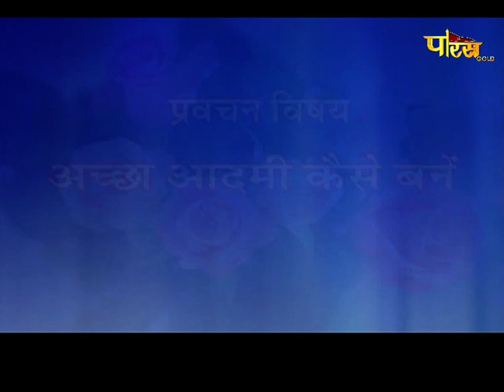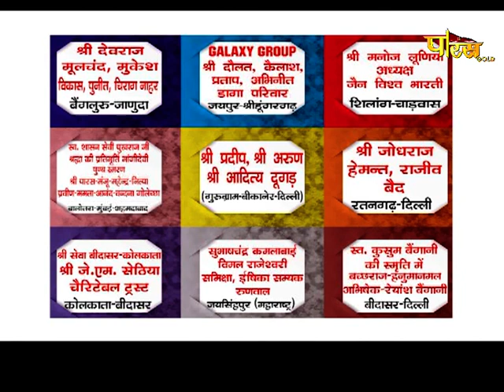आचार्य श्री महाप्रज्ञ जी | अमृतवाणी | Acharya Shree Mahapragya | Amrit Vani | Date:- 17/09/21